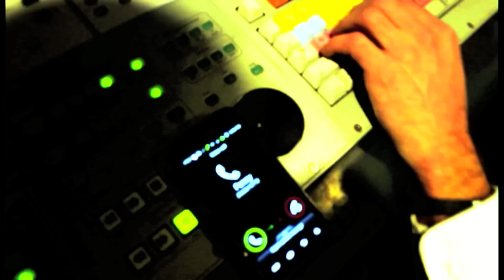KRUE "Gadget" Official Music Video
KRUE Performs "Gadget"

118west